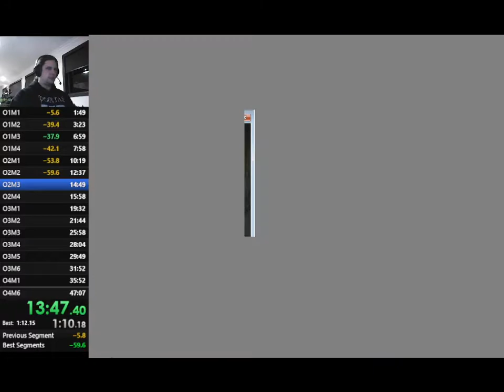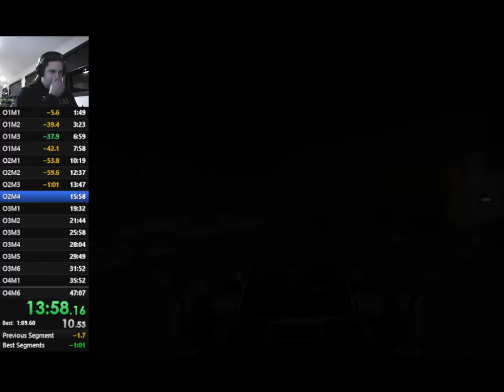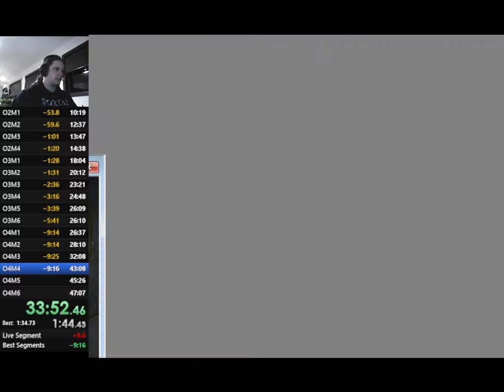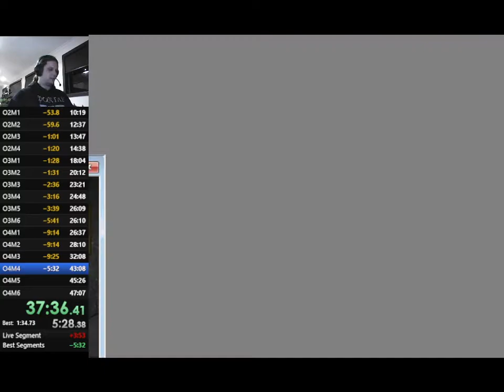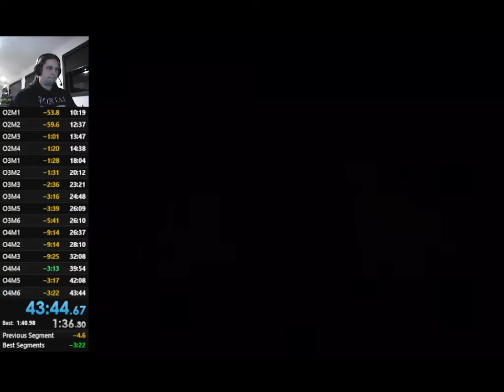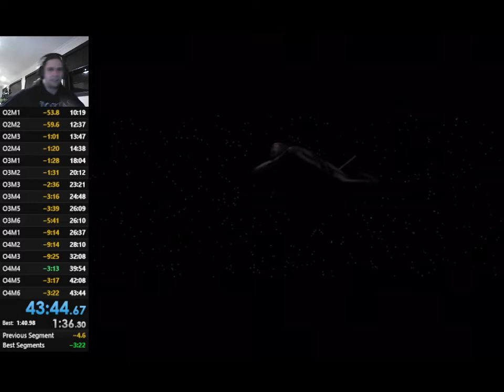Mechwarrior 3 Speedrun - 43:44 - High Difficulty, Any%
Edit 20/09/2022: Not a record any longer!

After spending some time working on optimising individual levels, I turned my attention back to a full game speedrun, and this is the result.

I achieved my target of a sub-45 minute run, but due to at least two notable errors there is still some time left on the table.
One of those errors also resulted in messing up the splits on the timer, thought they were back in order by the finish.

Timestamps and mission times:
O1M1 - 0:04 - 1 minute 42 seconds
O1M2 - 1:55 - 1 minute 23 seconds
O1M3 - 3:31 - 3 minutes 23 seconds
O1M4 - 7:07 - 43 seconds
O2M1 - 8:05 - 2 minutes 1 second
O2M2 - 10:27 - 2 minutes 2 seconds
O2M3 - 12:45 - 47 seconds
O2M4 - 13:55 - 37 seconds
O3M1 - 14:46 - 3 minutes
O3M2 - 18:12 - 1 minute 43 seconds
O3M3 - 20:20 - 2 minutes 28 seconds
O3M4 - 23:29 - 1 minute 10 seconds
O3M5 - 24:56 - 1 minute 29 seconds
O3M6 - 26:46 - 1 minute 11 seconds
O4M1 - 28:18 - 3 minutes 15 seconds
O4M2 - 32:16 - 48 seconds
O4M3 - 33:45 - 3 minutes 2 seconds
O4M4 - 37:08 - 59 seconds
O4M5 - 40:02 - 1 minute 54 seconds
O4M6 - 42:16 - 1 minute 7 seconds

I've started streaming speedrun attempts on Twitch. Come check it out!

For information about getting Mechwarrior 3 working:
This is the Reddit thread I used for getting things up and running:

The Mechwarrior 3 discord, a great place for all things MW3.